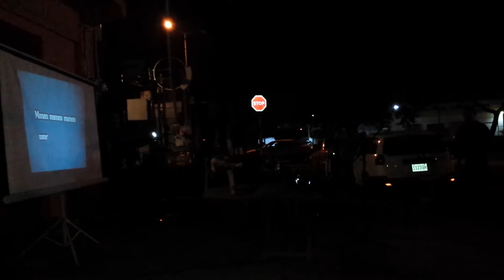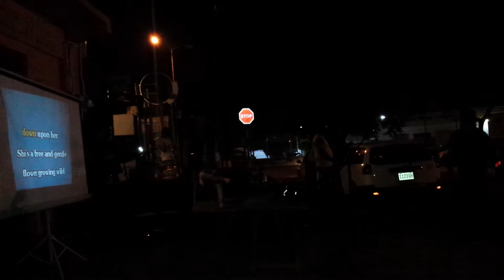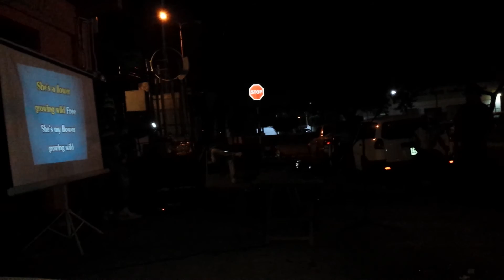emmanuel chin & singing bird live singing Wild Flower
emmanuel chin super & singing bird live 2016 sep 6 Wild Flower